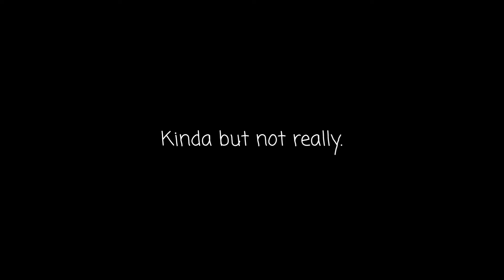38 Second Update Video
Timestamps

00:00 Intro
00:03 Weekly Updates
00:12 Series Updates
00:19 Kinda But Not really updates
00:33 ost update
00:37 Ending.mp4